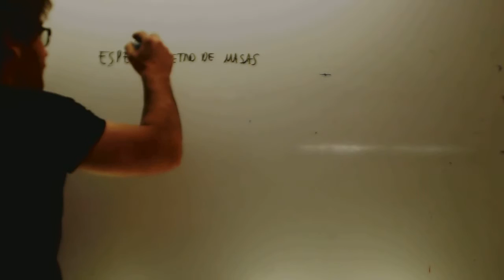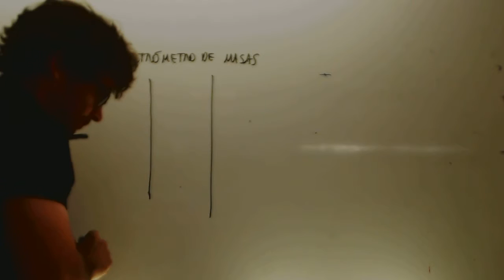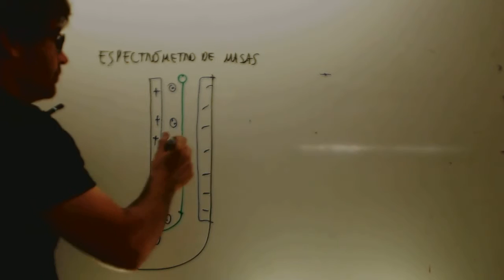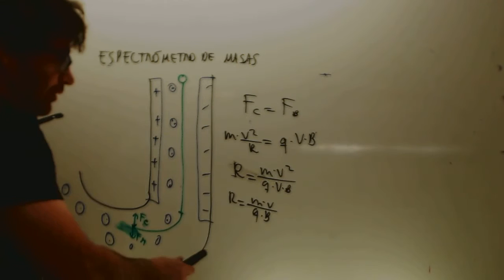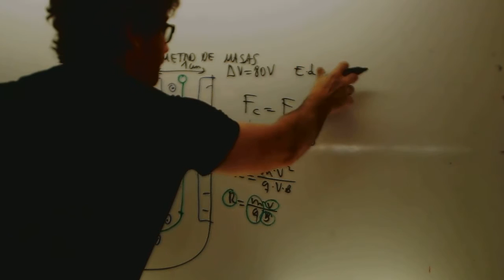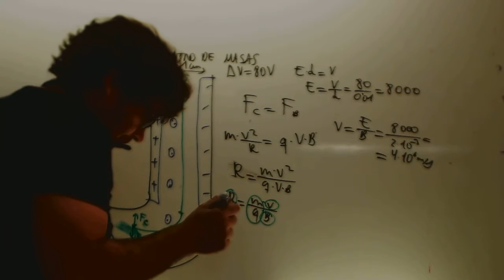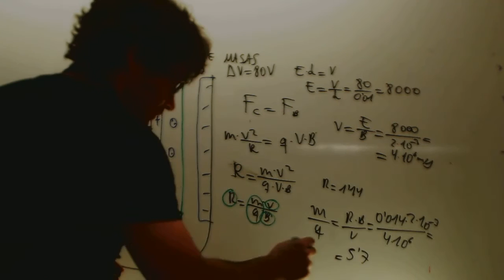Espectrometro de masas Fisica 2 Bachillerato Academia Usero Estepona